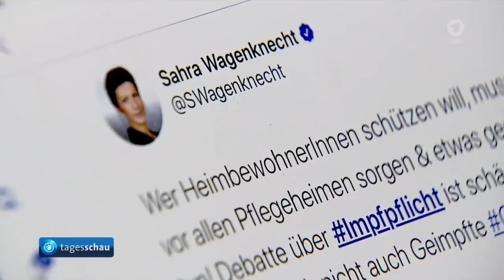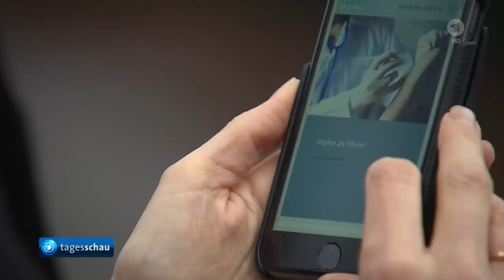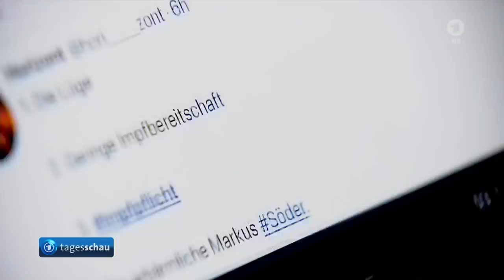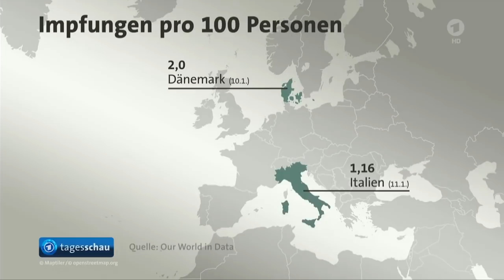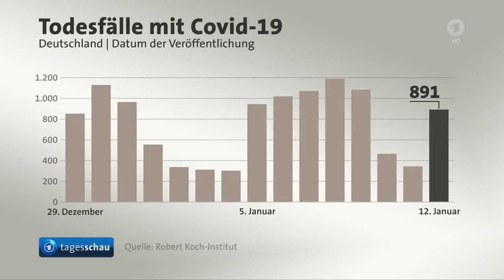tagesschau 20:00 Uhr, 12.01.2021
Themen der Sendung: Diskussion über Impfpflicht für Pflegepersonal nach Söder-Vorstoß, AstraZeneca beantragt EU-Zulassung für Corona-Impfstoff, Kabinett beschließt zusätzlich 20 Kinderkrankentage während der Pandemie, Arbeitsminister Heil appelliert an Wirtschaft: Mehr Homeoffice, Bayern verschärft Maskenpflicht im Nahverkehr und beim Einkaufen, Erhöhte Sicherheitsmaßnahmen vor Machtwechsel in Washington, Diskussion über Kontrolle sozialer Netzwerke nach Twittersperre für Trump, Betreiber eines illegalen Marktplatzes im Darknet verhaftet, Jury benennt erstmals zwei Unwörter des Jahres, 50 Jahre Sendung mit der Maus, Das Wetter